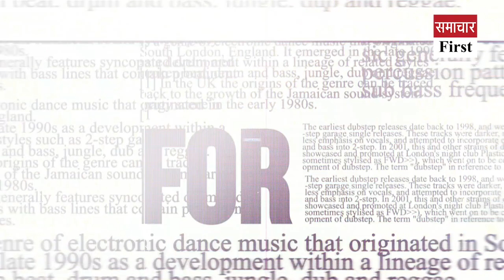Quickly watch 10 big news in 2 minutes in Pahari style.